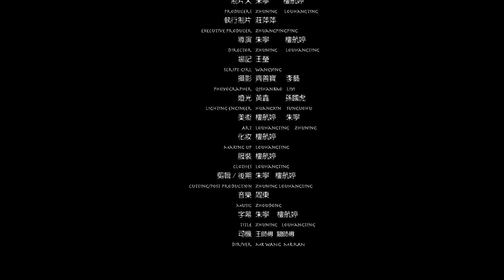The Nightmale - 噩魇患者 (2013)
Director: Ning Zhu, Hangting Lou; Film score: Dong Zhou